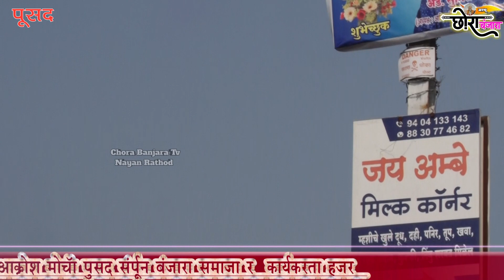Pusad Aakrosh Maha Marcha | संदेश भाऊ चव्हाण धमाकेदार भाषण | श्याम राठोड प्रकरण दौलत काळी